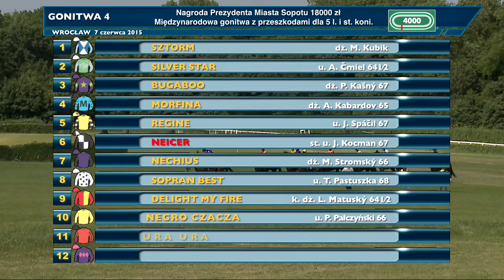2015 dzień 5 gonitwa 4 - Nagroda Prezydenta Miasta Sopotu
Partynicki hipodrom jest jednym z trzech torów wyścigów konnych w Polsce oraz jedynym na którym odbywają się wyścigi przeszkodowe. To wyjątkowe miejsce w skali kraju gwarantujące końską dawkę emocji.